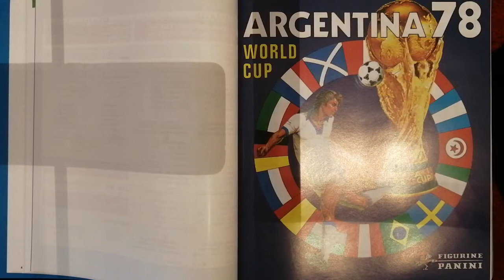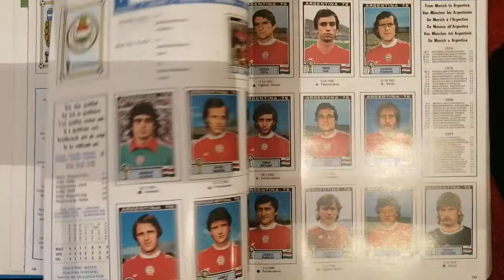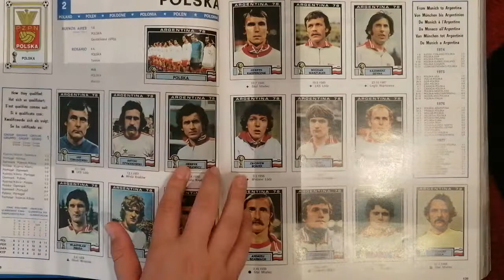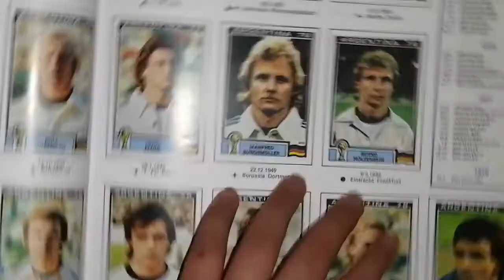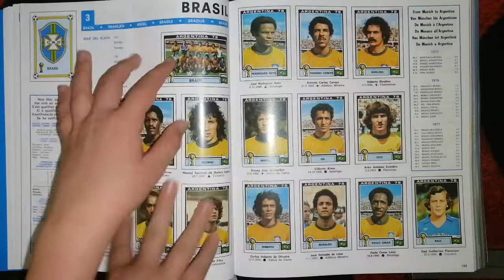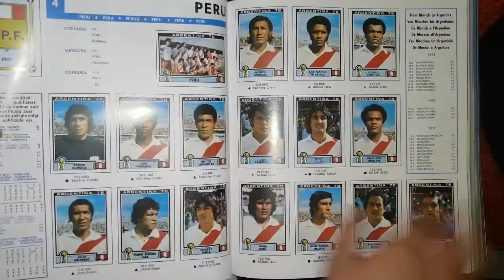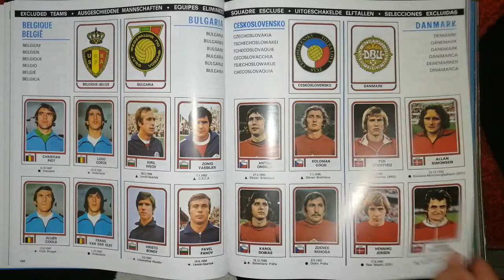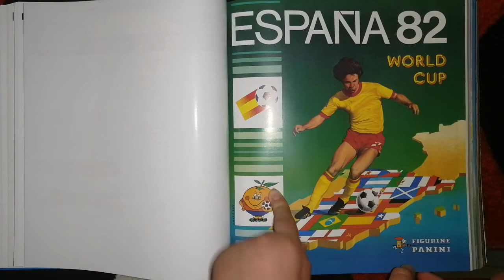Panini Football Collections World Cup 🔥1978🔥🔴Premiere🔴